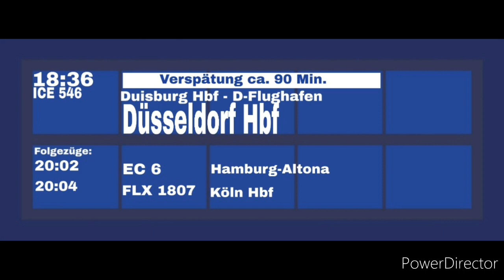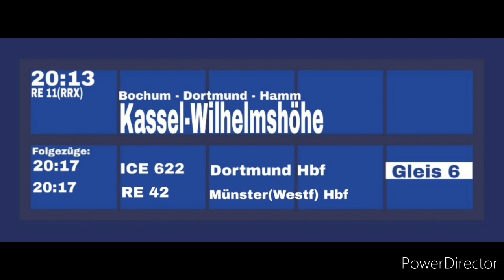Blechelse Essen Hbf Teil 1